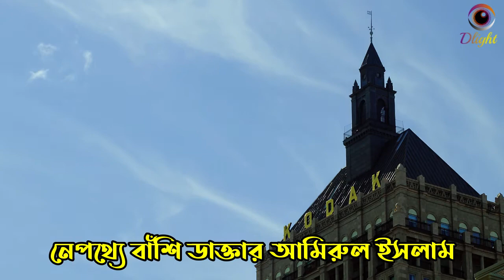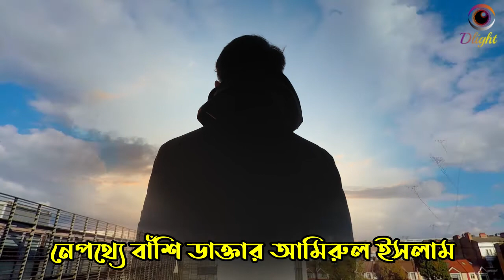Some mysterious information about the sky of nature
Some mysterious information about the sky of nature. Some mysterious information in the sky. The sky is everything that lies above the surface of the Earth, including the atmosphere and outer space. In the field of astronomy, the sky is also called the celestial sphere. This is an abstract sphere, concentric to the Earth, on which the Sun, Moon, planets, and stars appear to be drifting. The celestial sphere is conventionally divided into designated areas called constellations. The sky is worth mentioning when you go to Mysterious Ghat. Not to mention the sky in this world surrounded by mystery. A phenomenon is an observable fact or event. The term came into its modern philosophical usage through Immanuel Kant, who contrasted it with the noumenon, which cannot be directly observed. Here is one of the top 10 videos Some mysterious information about the sky of nature. Science is the pursuit and application of knowledge and understanding of the natural and social world following a systematic methodology based on evidence. Scientific methodology includes the following: Objective observation: Measurement and data (possibly although not necessarily using mathematics as a tool) Evidence. to record (something) on a camera His attempt to break into the store was caught on camera. Unsolved Mysteries is an American mystery documentary television show, created by John Cosgrove and Terry Dunn Meurer. The shape of the sky is always natural. "The Most Mysterious Song on the Internet" is the nickname given to a song recording, most likely composed in the 1980s, whose origin, author, name, and original record date are unknown. The song was recorded from a Norddeutscher Rundfunk broadcast at an unknown date. natural phenomena class 10 cbse A Natural Phenomenon is anything that occurs on its own in nature without any kind of human intervention. Mystery Of Nature Quotes
• Those who contemplate the beauty of the earth find reserves of strength that will endure as long as life lasts. ...
Anybody who has been seriously engaged in scientific work of any kind realizes that over the entrance to the gates of the temple of science are written the words: 'Ye must have faith. Unsolved mysteries of nature How can massive stones slide across the desert untouched? Can lightning really bounce like a ball? Why was it raining fish in Europe in 2004? Nature holds some of our world's strangest mysteries. Some of the best minds on the planet have tried to explain these unsolved phenomena. With dramatic photos and intriguing theories, readers can go on an outdoor adventure to explore some of nature's most puzzling mysteries. Why is the sky important The “sky” actually means everything above the Earth's surface, including space. That's why so many stars – like our own sun, but much further away – light up the night sky. ... This keeps the Earth at a comfortable temperature, and prevents it getting too cold – like a giant greenhouse. The seven sky phenomena A phenomenon, in a scientific context, is something that is observed to occur or to exist. This meaning contrasts with the understanding of the word in general usage, as something extraordinary or outstanding. Examples of natural phenomena include gravity, tides, biological processes and oscillation. Natural phenomena on Earth types of natural phenomena include: Weather, fog, thunder, tornadoes; biological processes, decomposition, germination; physical processes, wave propagation, erosion; tidal flow, moonbow, blood moon and natural disasters such as electromagnetic pulses, volcanic eruptions, earthquakes, midnight sun and polar night. Mysterious nature meaning the definition of mysterious is something that is not understood or known. An example of something mysterious is an old man who lives in a house and never comes outside. A traditional and long-standing disagreement over whether heredity or environment is more important in the development of living things, especially human beings. Mysterious nature meaning The definition of mysterious is something that is not understood or known. An example of something mysterious is an old man who lives in a house and never comes outside.  10 natural phenomena ist of ten natural phenomena worth discovering:
• Arches National Park, Utah. ...
• Grotta Azzurra. ...
• Seven Sisters Waterfall. ...
• Bioluminescent Bay. ...
• Salar de Uyuni. ...
• JellyfishLake. ...
• Waitomo Caves.